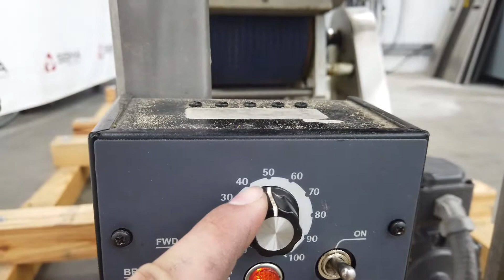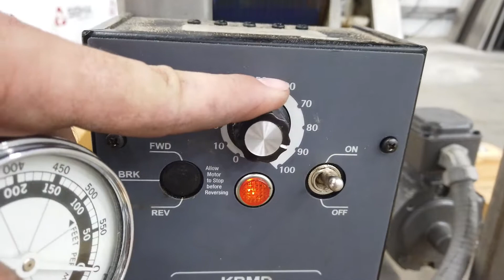D8195 98 inch x 8 inch Incline Plastic Mat-Top Conveyor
This a functional video of a 98 inch x 8 inch Incline Plastic Mat-Top Conveyor. for more available equipment.